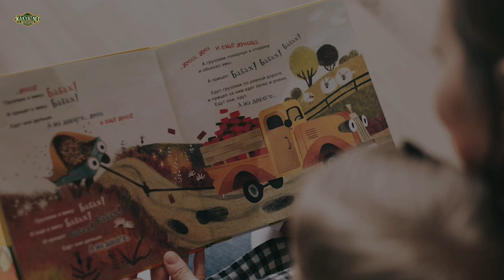Pendidikan Asli Indonesia | Awal Mula Pendidikan Indonesia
Pendidikan asli Indonesia begini bentuknya. Awal mula pendidikan Infonesia. Sejarah pendidikan. Awal mula guru.